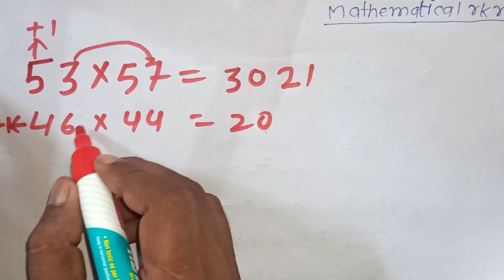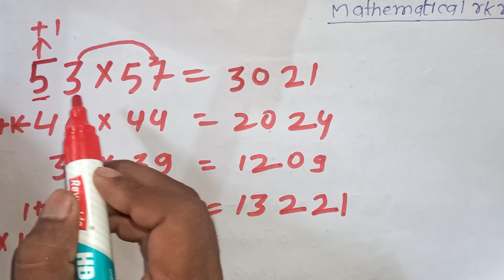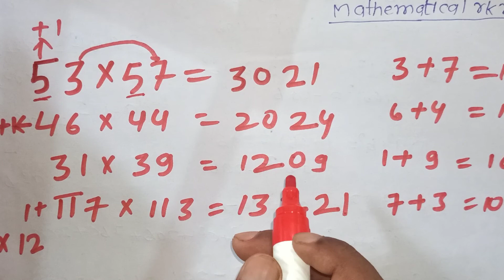⛰️⛰️|fast maths trick |multiply 2-two digit no having same tens digit &ones digits sum is 10